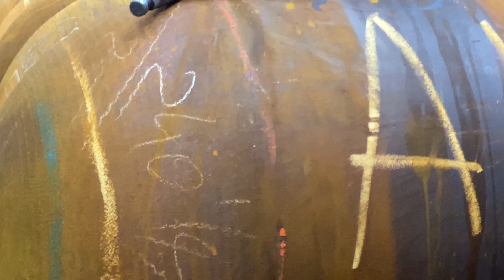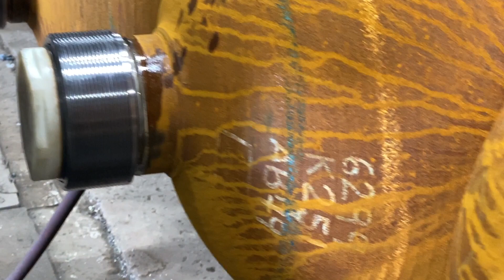WST Tube Processing